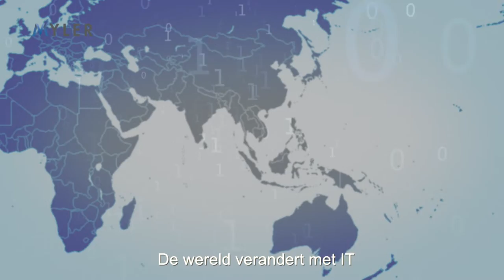Werken met Myler | Erwin Giesbers (Compello) over ons partnership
Voor Compello zijn wij vaak dé partij die de juiste IT-professionals kan leveren. Erwin Giesbers (CEO Compello), vertelt je graag waarom!
MYLER - WHERE GREAT PEOPLE TEAM UP.